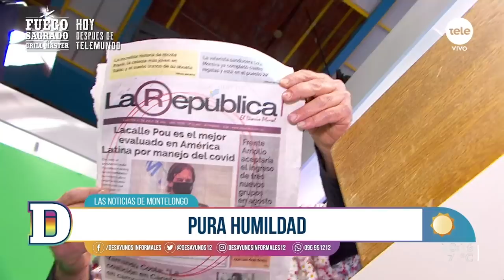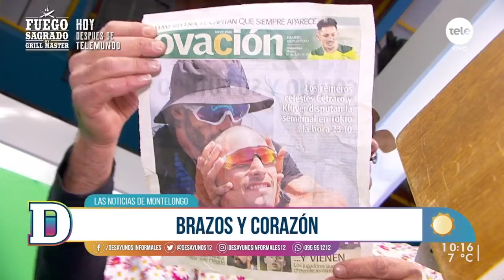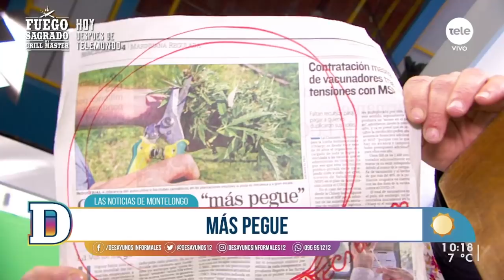Noticias de Montelongo 27/07/2021